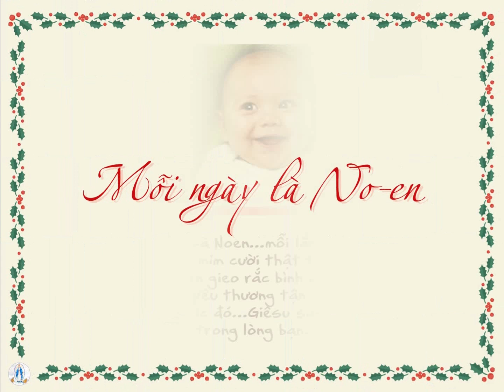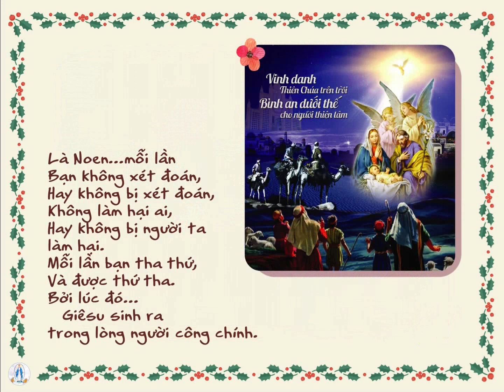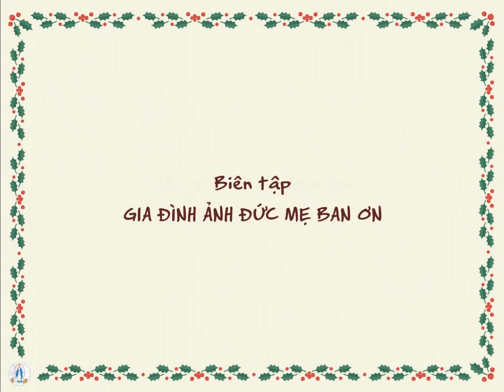Mỗi ngày là No-en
🎄  CÙNG MẸ SỐNG NOEN MỖI NGÀY  🎄

Bầu khí lễ hội mừng Chúa giáng sinh đang dần qua đi: hoa tàn, cây kiểng héo úa, các bóng điện nhấp nháy dần lịm tắt, các hang đá sẽ được dỡ ra cất gọn vào kho chờ năm tới…Câu hỏi cần được đặt ra: “Sẽ có ích gì cho tôi khi Chúa Kitô được sinh ra một lần bởi Đức Maria tại Bê-lem, nếu Người không được sinh ra nhờ đức tin trong tâm hồn tôi?”

Là con của Đức Maria, chúng ta luôn chiêm ngắm để noi gương Mẹ là Mẹ Thiên Chúa và cùng Mẹ sống Noen mỗi ngày. Nhưng làm sao có thể bắt chước Mẹ để Chúa Giêsu sinh ra trong tâm hồn tôi và để tôi sinh ra Chúa Giêsu cho người khác?

Linh mục Raniero Cantalamessa, dòng Phanxicô Capucinô, giảng thuyết viên của Phủ Giáo Hoàng, khẳng định: “Chúng ta phải nhớ rằng tình mẫu tử thần linh của Đức Maria đã được hoàn tất trên hai mức độ: thể lý và tinh thần. Đức Maria là Mẹ Thiên Chúa không chỉ bởi Mẹ đã mang Người trong dạ mình mà còn bởi vì Mẹ trước hết đã mang thai Người trong trái tim bằng đức tin.”

Như vậy, chúng ta có thể bắt chước Mẹ theo nghĩa thứ hai: bằng đức tin. Chúa Giêsu đã tuyên bố: “Mẹ tôi và anh em tôi, chính là những ai nghe lời Thiên Chúa và đem ra thực hành” . Giáo Hội vì trung thành lãnh nhận lời Thiên Chúa, nên cũng được làm mẹ, nhờ việc rao giảng và ban phép rửa . Đối với mỗi người chúng ta còn rõ ràng hơn: “Mỗi tâm hồn tin đều thụ thai và sinh hạ Ngôi Lời Thiên Chúa… Nếu theo xác phàm, chỉ có một người mẹ là Mẹ Đức Kitô, thì theo đức tin, mọi tâm hồn đều sinh hạ Đức Kitô khi đón nhận Lời Thiên Chúa”.

Đức Thánh Cha Phanxicô, một con người luôn sống Lời Chúa qua các hành động và đã khuyến khích các tín hữu cũng thể hiện đức tin của mình vào Chúa Giêsu cách cụ  thể qua những cử chỉ, dù là nhỏ bé, cho những người khốn khó nhất, “ví dụ  như một cuộc điện thoại cho một người đơn độc, một cuộc viếng thăm người già hoặc người ốm đau, một lời cầu nguyện, hoặc món quà của sự tha thứ, món nợ phải trả, giúp đỡ người nghèo” . Cám ơn Chúa, những chứng tá nhỏ bé này của đức tin ngày càng tỏ ra hiệu năng và lan tỏa đến nhiều người trong các châu lục.

Cùng hiệp hành trong Giáo Hội, chúng ta hãy cưu mang Giêsu bằng cách sống Lời Chúa và làm cho Giêsu được sinh ra hôm nay trong cuộc sống từng ngày qua các việc làm cụ thể của chúng ta: một nụ cười thật tươi cho những người bạn gặp; chia sẻ yêu thương với trẻ thơ, thăm viếng lắng nghe người già, bệnh nhân; không bạo lực, không xét đoán, trả thù, nhưng tha thứ, gieo rắc tình yêu và sự bình an…

Như thế, cùng Mẹ chúng ta sống Noen mỗi ngày và
Giêsu sinh ra mỗi ngày cho bạn, cho tôi
Giêsu sinh ra lần nữa trong bạn, trong tôi
Giêsu sinh ra hôm nay nhờ bạn, nhờ tôi.